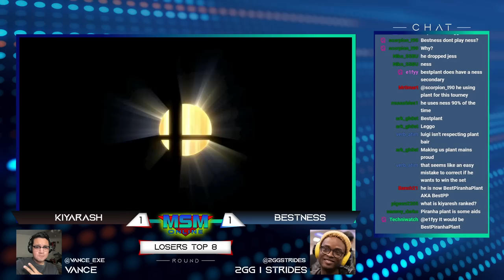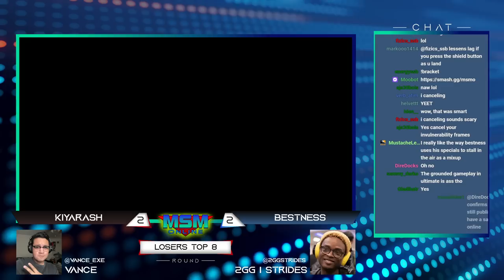MSM Online 38 - Kiyarash (Luigi) Vs. BestNess (Piranha Plant) Losers Top 8 - Smash Ultimate